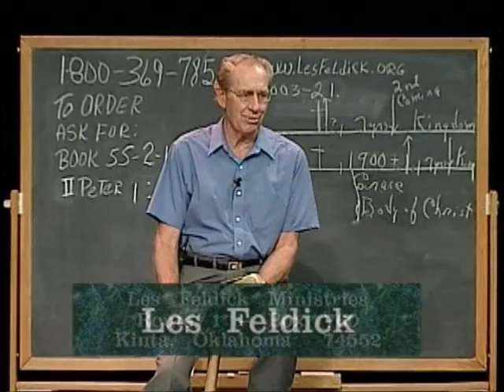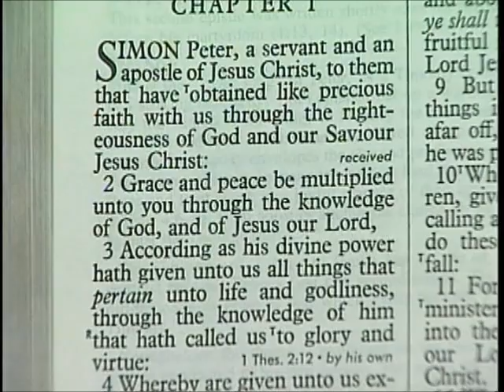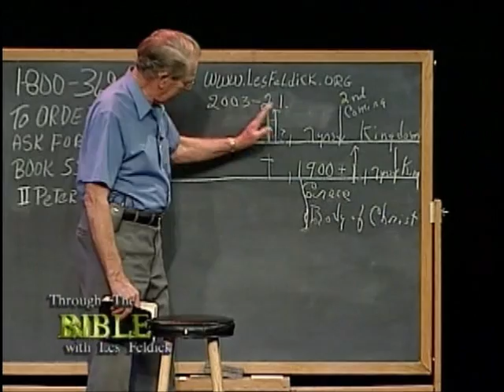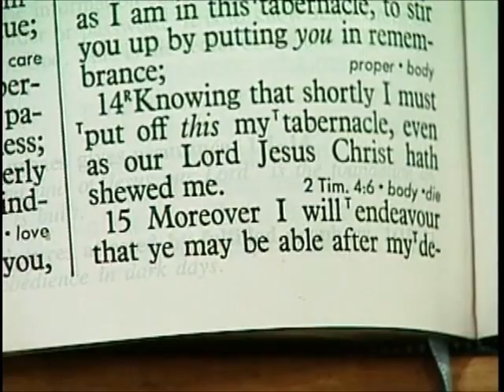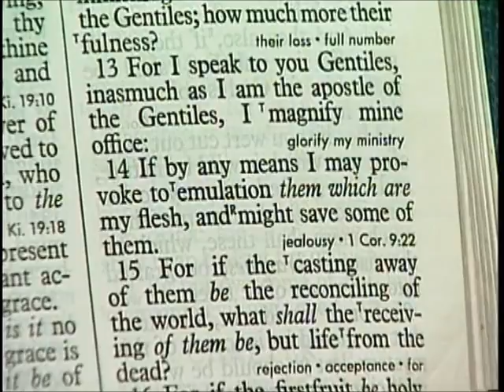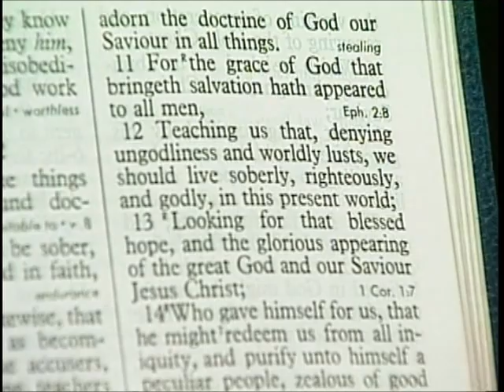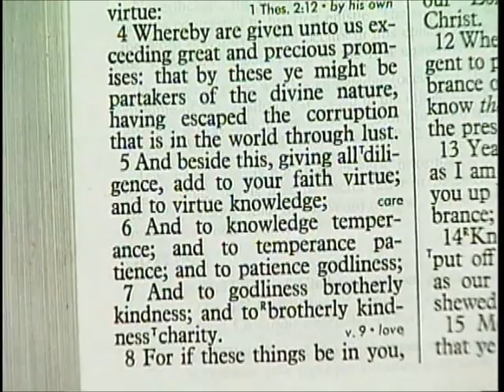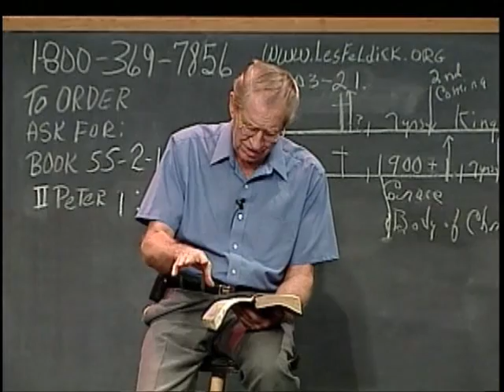55 2 1 Through the Bible with Les Feldick The Believer's Virtue: II Peter 1:1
James 1:1b

"...to the twelve tribes which are scattered abroad, greeting." And remember that, because of Saul of Tarsus' tremendous persecution, what happened to that Jerusalem congregation? They scattered for fear of their lives, and they took up residence in other parts of that part of the world, the Roman Empire. All right, turn again to I Peter, and the language is almost the same.

"Peter an apostle of Jesus Christ, to the strangers scattered throughout Pontus, Galatia, Cappadocia, Asia, and Bithynia." So Peter was writing to "strangers that had been scattered." Not to the citizens of Rome and Athens, but to the strangers who were scattered throughout Pontus, Galatia and so on and so forth. Those are Jews who had been scared away from Jerusalem because of the awful persecution of Saul. All right, now then, when you come into II Peter the language doesn't change all that much.

"Simon Peter, a servant and an apostle of Jesus Christ, to them that have obtained like precious faith with us..." Now, when and where did Peter attain his faith that Jesus was the promised Messiah? Well, Peter's faith began with Christ's earthly ministry.

And the same way here - he's writing to those people who had been connected with Christ's earthly ministry (they, as yet, know nothing of Paul's Gospel of Grace. They are still under what we call the Kingdom economy). And you can just follow this on through into I John. I just thought of this on the way up, "How can I review this and make the point that these little epistles are still connected to the Jews of Christ's earthly ministry?" All right, so even I John chapter 1 verse 1,